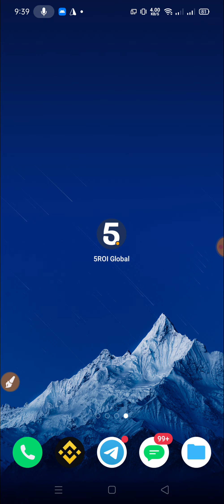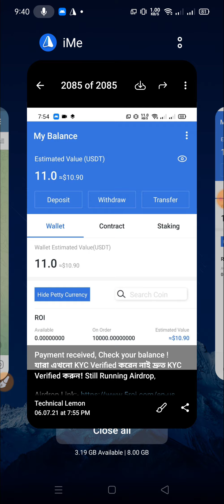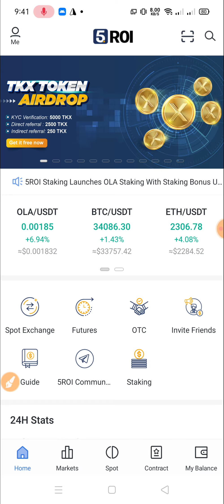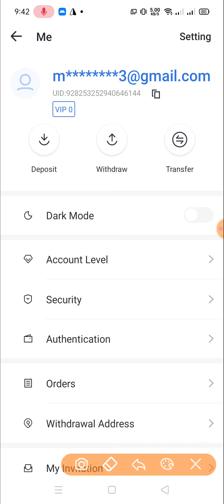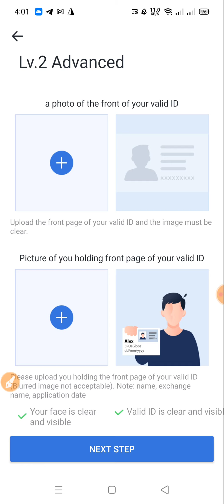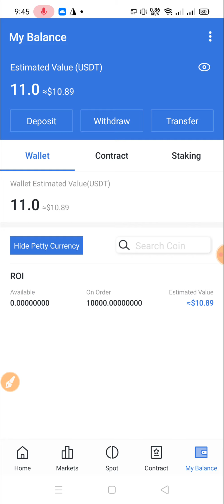5Roi Exchange Live Payment Proof | Reward :- 5000 TKX | Refer :- 2500 TKX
??bangla tutorial
??Mobile tips

Airdrop Link:-👇
🔰5Roi Exchange New Event
💰Reward :- 5000 TKX
⚠️Refer :- 2500 TKX

✅ Go- Register With your name Gamil & Referl code 👉 8mKUCy
✅ Confirm Gmail Code
✅ Complete Must KYC